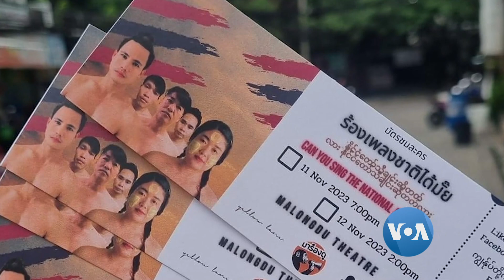ထိုင်းရောက်မြန်မာရွှေ့ပြောင်းအလုပ်သမားတွေရဲ့ပြဇာတ်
"နိုင်ငံတော်သီချင်းဆိုတတ်လား" ဆိုပြီး အမည်ပေးထားတဲ့ထိုင်းနိုင်ငံရောက် မြန်မာရွှေ့ပြောင်း အလုပ်သမားတွေရဲ့ ဘဝတွေကို ထင်ဟပ်ပြသတားတဲ့ ပြဇာတ်တိုလေးကို ထိုင်းအနုပညာရှင်တွေ၊ အလုပ်သမားရေးဦးဆောင်သူတွေနဲ့ မြန်မာရွှေ့ပြောင်းအလုပ်သမားတွေ ပူးပေါင်းပြီး ဘန်ကောက်မြို့မှာ တင်ဆက်သရုပ်ဖေါ်ကပြခဲ့ကြပါတယ်။